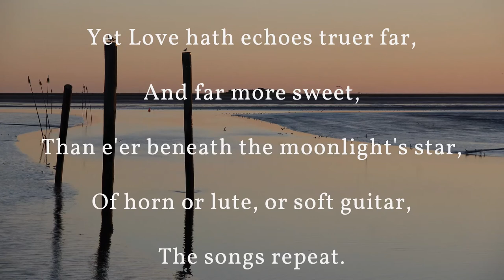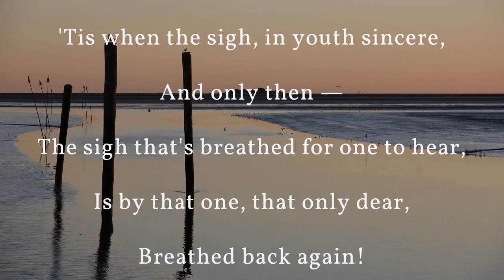How sweet the answer Echo makes - Echo by Thomas Moore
Echo by Thomas Moore

How sweet the answer Echo makes
To music at night,
When, roused by lute or horn, she wakes,
And far away, o'er lawns and lakes,
Goes answering light.

Yet Love hath echoes truer far,
And far more sweet,
Than e'er beneath the moonlight's star,
Of horn or lute, or soft guitar,
The songs repeat.

'Tis when the sigh, in youth sincere,
And only then —
The sigh that's breathed for one to hear,
Is by that one, that only dear,
Breathed back again!